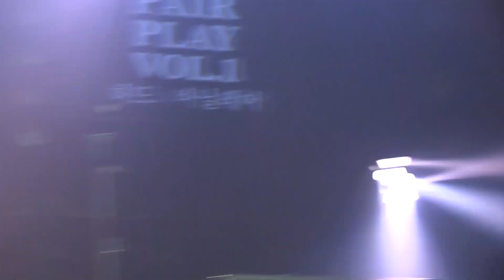220606 허드 (HERD) - Home @상상마당 홍대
무단 재업로드 및 2차 가공 금지

220606

[ Setlist ]
1. Intro + Loser
2. Lovely
3. Festival
4. Surf Green Car
5. Intro + Selfish Rubbish
6. Intro + Papa
7. Intro + Sailor
8. Home
9. Youth (신곡)
10. Sitcom (앵콜)

아티스트 본인은 영상 편집 및 재업로드 자유롭게 하셔도 됩니다